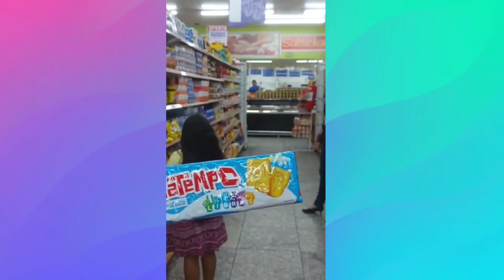compilado de 11 videos da juju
Nesses videos galerinha tem a juju fazendo as compras de casa  as compras pessoais dela e até na Drogaria Araujo e teve até brincadeira no supermercado

bjos galerinha nao esqueça de deixar um 👍🎀💗